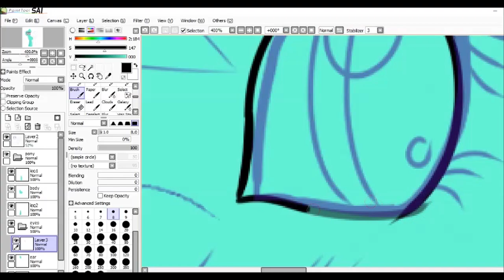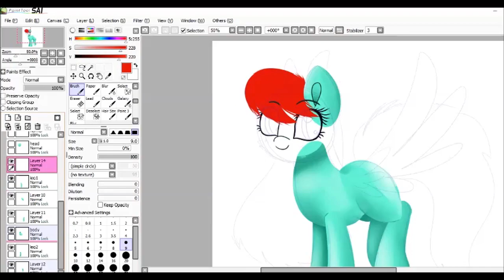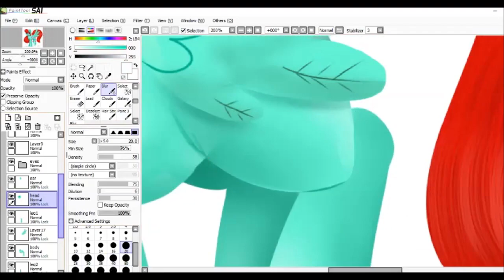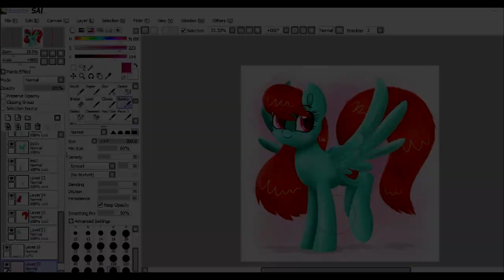(MLP Speedpaint) Valentines Day- My OC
Song: Jump Up- TAPS

I use Paint tool Sai to Draw
I use a Wacom Pen and touch Tablet
I use Sony Vegas Pro 13 to edit.